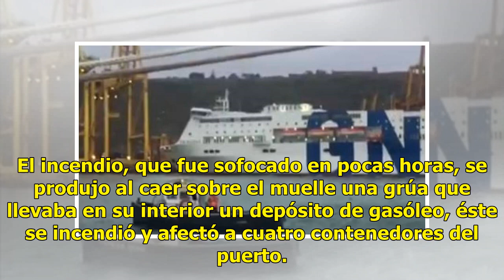Choca un ferri contra un muelle y causa un incendio en Barcelona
BARCELONA, España.  (EFE).- Choca un ferri contra un muelle y causa un incendio en Barcelona. Un barco con 420 pasajeros chocó hoy contra el Muelle Sur del Puerto de Barcelona (noreste) cuando salía de la instalación, lo que provocó la caída de una grúa de la terminal de contenedores y un incendio, ...